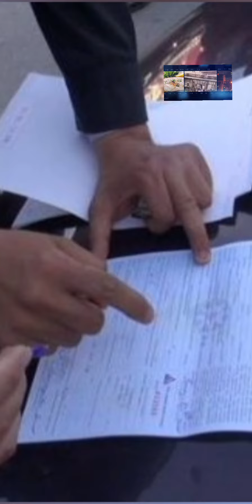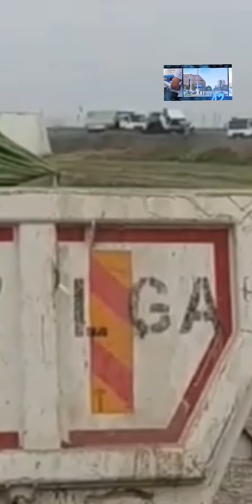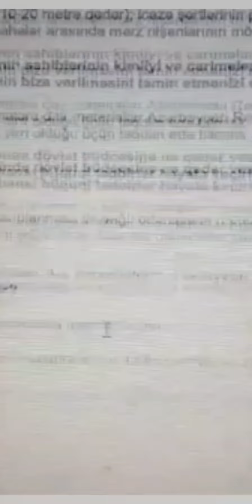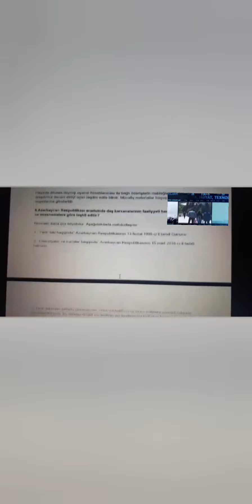“Karxana inqilabı”-Sahibkarları ayağa qaldıran cərimələr.”Səsimizi ölkə başçısına çatdırın.